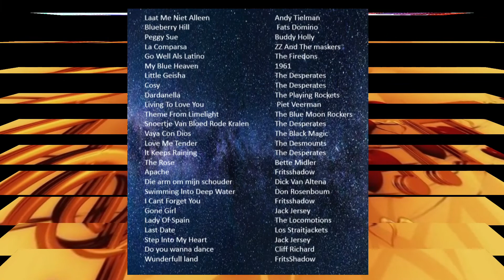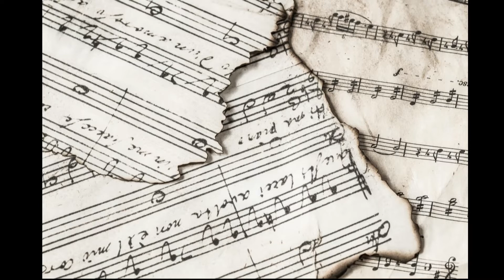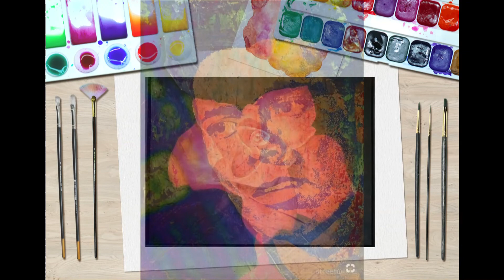Radio gast DJ Nel